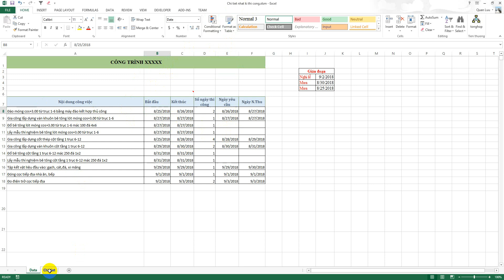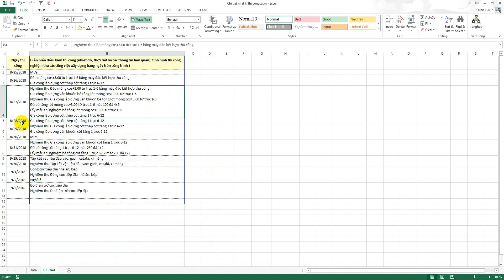Chi tiết thi công công trình (Nhật ký thi công công trình P3)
Các bạn like và share fanpage và comment email để nhận file nhé.